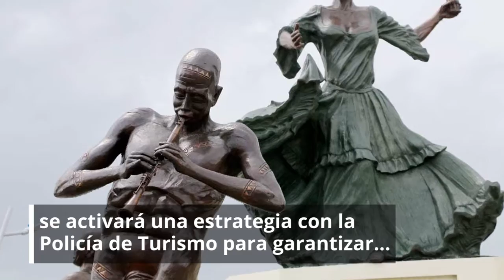Ladrón Vendió por 10 mil pesos piezas hurtadas del monumento al Porro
Montería. El delincuente que hurtó algunas piezas del Monumento al Porro, en la Plaza Cultural del Sinú, las vendió en una chatarrería ilegal por $10 mil pesos.

Diario digital con la actualidad informativa de Montería, Córdoba y la Región Caribe.